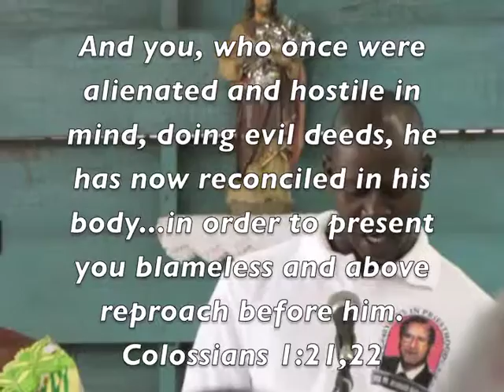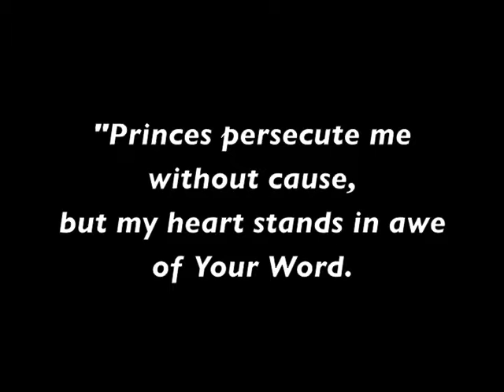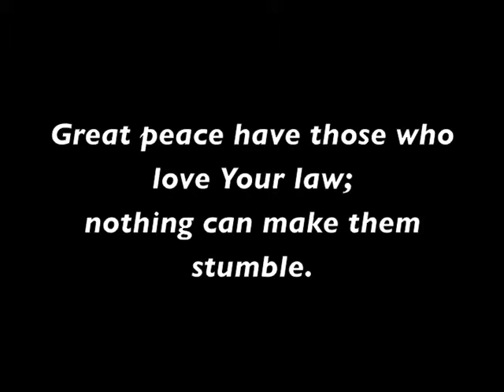Vagla Bible Story